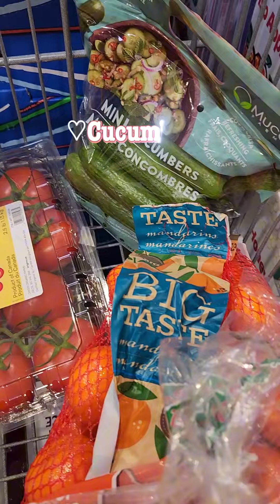Time for grocery shopping!groceryshopping